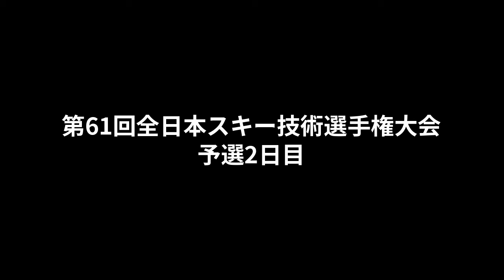【第61回全日本スキー技術選】予選2日目：小回り急斜面、フリー中急斜面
【スキーレッスン 】
GALA湯沢スキー場にてグループレッスンやプライベートレッスンを中心に行っています。
ID検索 @690hxwlh
▼GALA湯沢スキースクールHP

【SNOHOLIメンバーになる】

SNOHOLIのレッスン情報やグッズ情報などの最新情報をいち早くお届けします！
LINEの友だち検索から @690hxwlh を入力して友達追加もできます！

SNOHOLIオリジナルグッズ！ご購入はこちらから！

【お仕事やスポンサー様募集中！ご依頼・ご相談はこちらまで！】

【uFit RELEASER mini】
コンパクトでありパワフルな振動力、静音設計、16,800円と他社よりも低価格なマッサージガン！

【フジトミレンタカー】
キャンピングカーのレンタルならフジトミレンタカー！

【株式会社 High-Field（ハイ・フィールド）】
集客＆収益アップのトータルサポート！
「SNOHOLIのSNS見ました！」と言っていただければ初回コンサルティング費用“無料”です！お気軽にご相談ください。

【Nail Salon A-jyu ネイルサロンアージュ】
「SNOHOLIのSNS見ました！」と言っていただければ新規の方限定で初回のみ全施術40%オフになります！